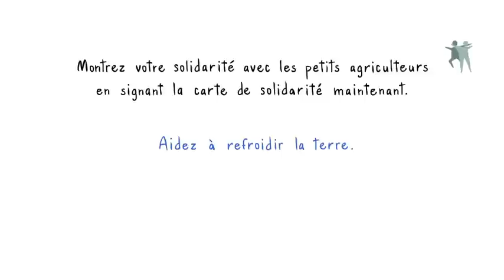Film animé campagne automne 2011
Petit film d'animation sur notre campagne d'automne 2011.

Réalisation-animation: Mélanie Allard
Scénario: Développement et Paix